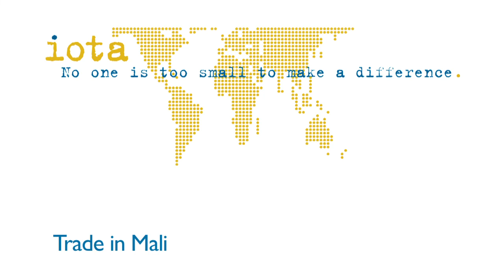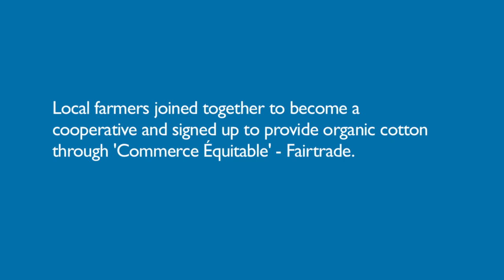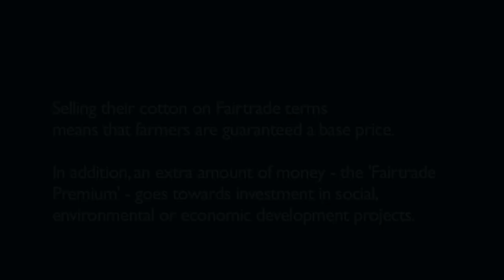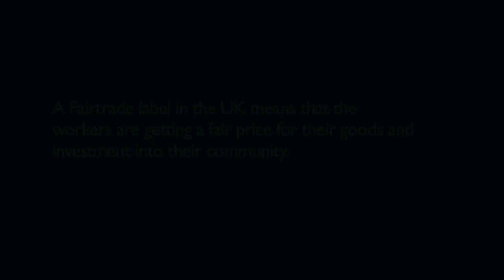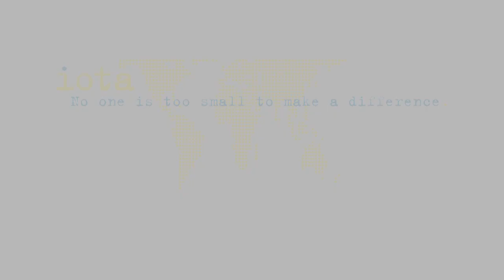Iota Course Session 5: film 5.2 - Trade in Mali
Session 5 of the Iota Course explores the centrality of trade in development. This film shows fair trade cotton workers in Mali, and shows what a difference joining a cooperative and getting a decent price for their cotton has made.